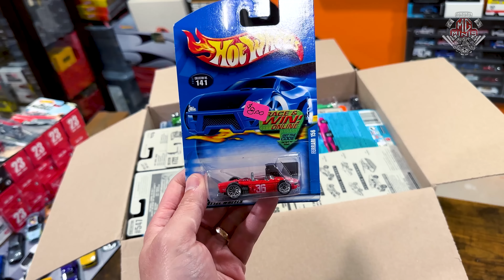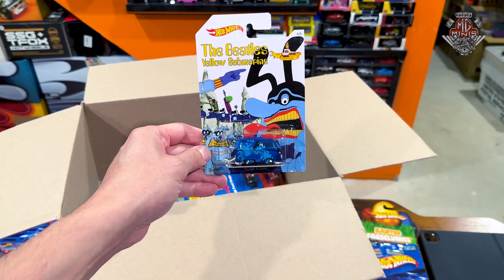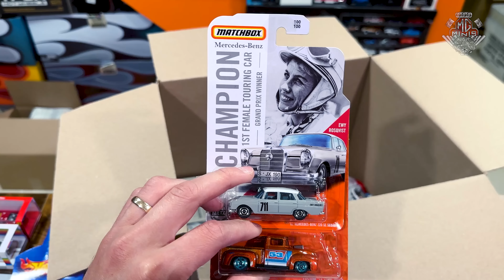CAIXA LOTADA DE HOT WHEELS FERRARIS, SERÁ QUE DEU MUITO BOM?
Att,
Mg